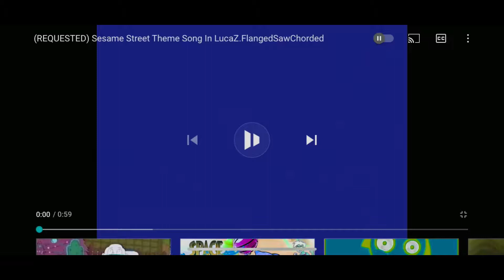Sesame Street Theme Song In LucaZ.FlangedSawChorded In Lost Effect